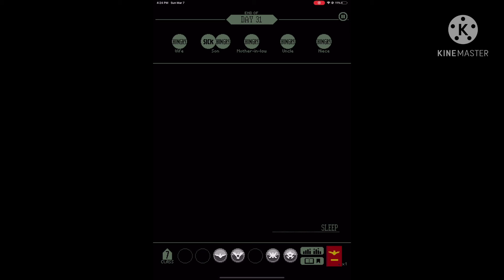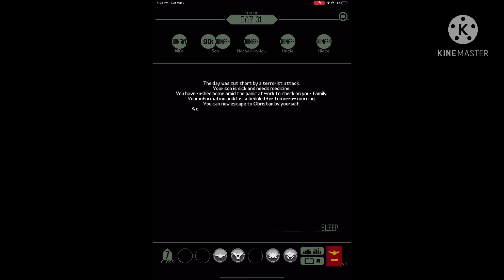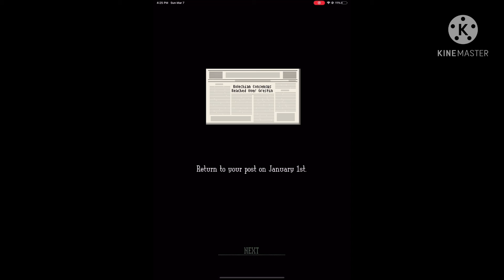Papers, Please Day 31 Walkthrough + Ending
Tutorial for Day 31 of papers please